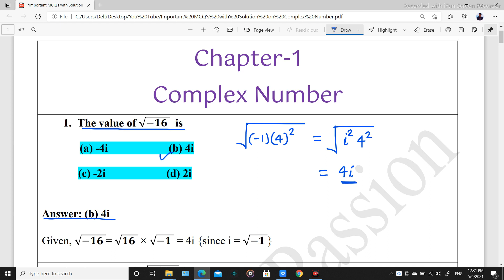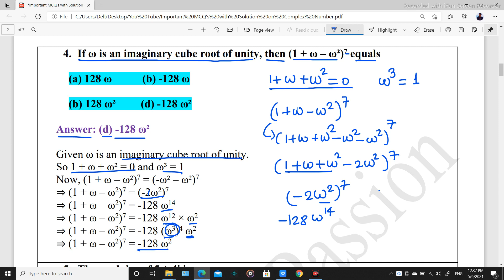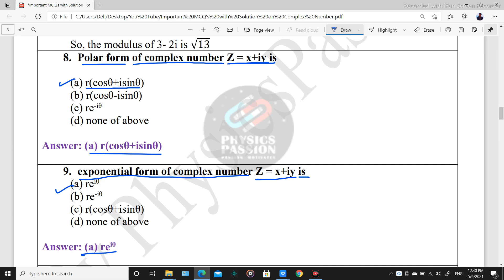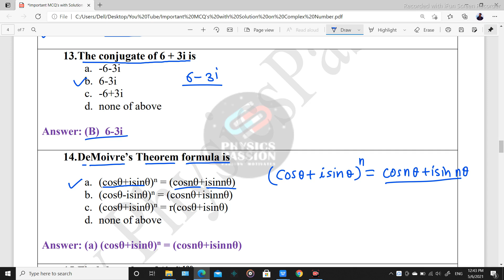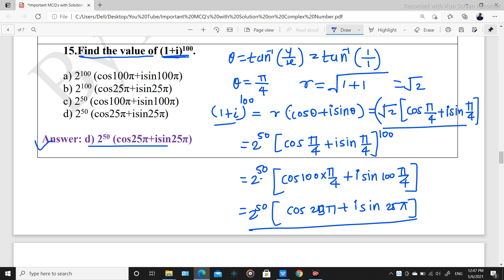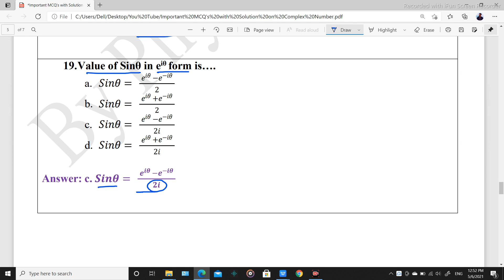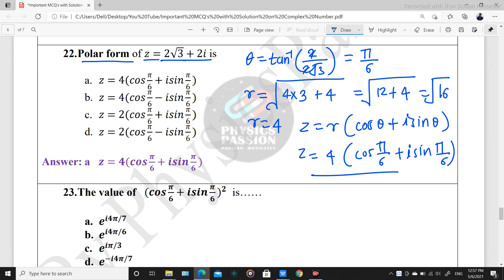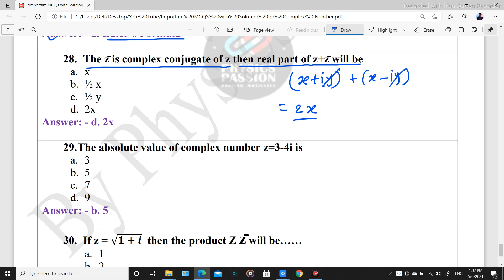MCQ's On Complex Numbers with Solution and pdf By PhysicsPassion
Videos on Astrophysics / Space Science / Interactive Content.
1) Nobel Prize in Physics 2020
2) Decade of Sun Video by NASA